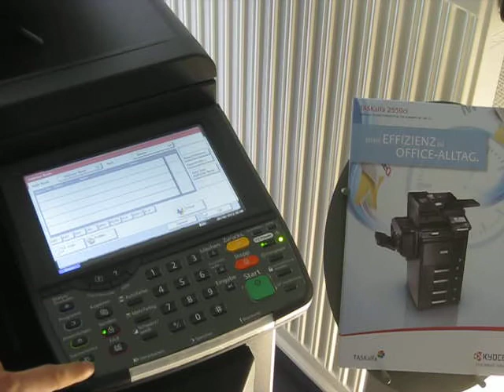Display KYOCERA TASKalfa 2550Ci TASK alfa 2550 Ci www OKM2000 de